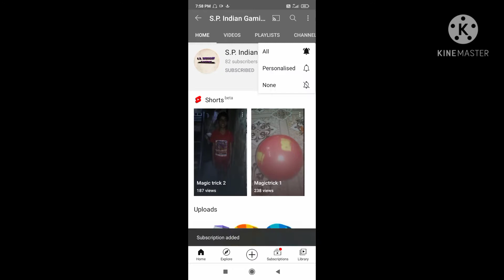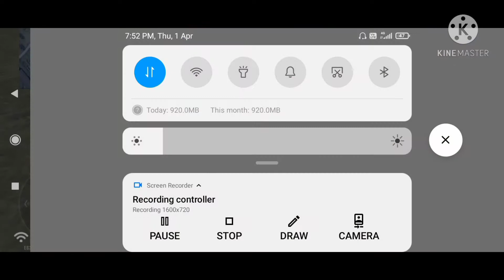Clash Squad Gameplay in Free Fire X Suman Gaming